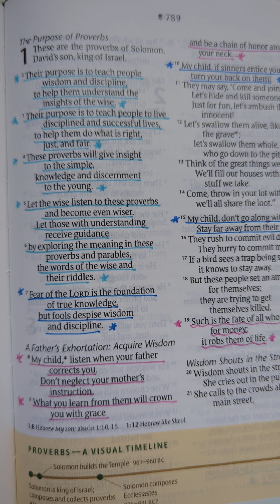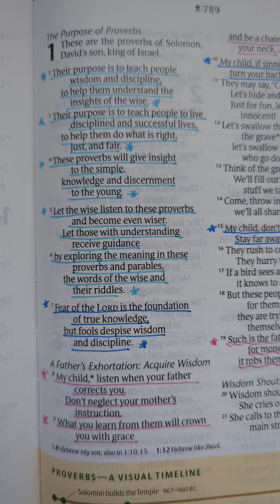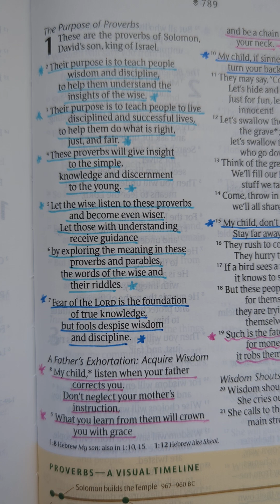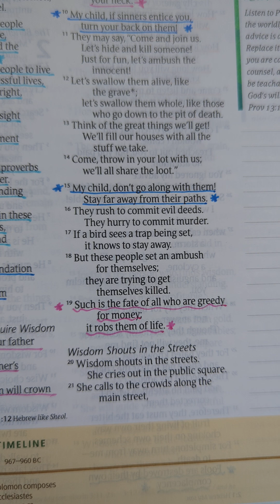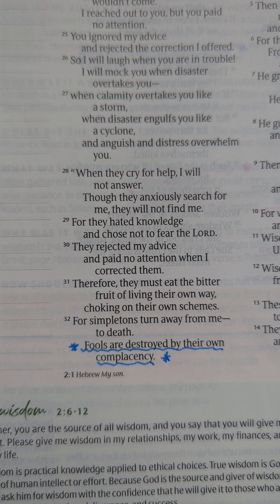Proverbs Challenge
Join me in reading a chapter in Proverbs a day for the month of August! We can all use more wisdom, don't you think? 😉